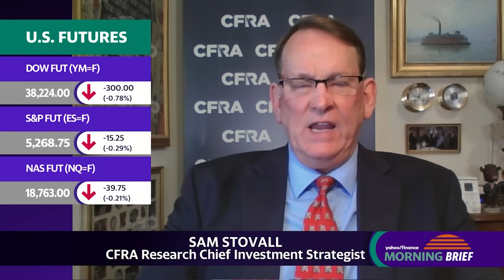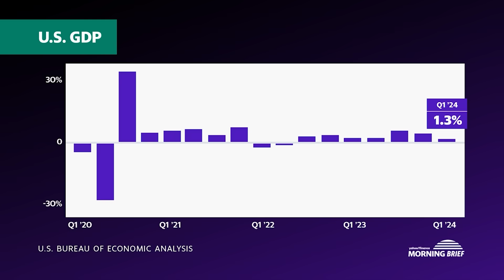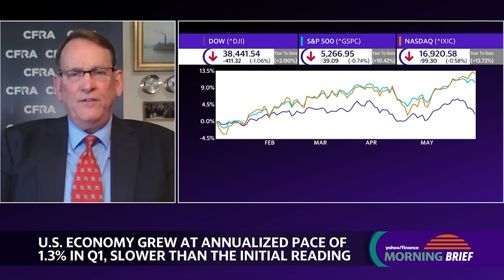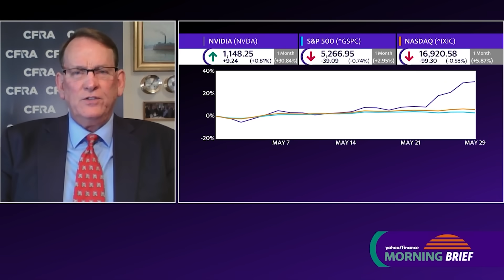What the latest economic indicators mean for Fed rate cuts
Stock futures (^DJI,^GSPC, ^IXIC) are in the red as investors digest this month's Gross Domestic Product (GDP) report, which fell below estimates. CFRA Research Chief Investment Strategist Sam Stovall joins Morning Brief to discuss how this GDP print could affect the Federal Reserve's next interest rate move.
Stovall notes that the GDP print is not nearly as important as the Personal Consumption Expenditures (CPE) report that will be released on Friday. The CPE print will provide a clearer picture of the impact of inflation on consumers, which Stovall adds is the most important factor as consumers make up about 70% of the overall economy.
He predicts the earliest rate cuts from the Fed could be in September, but it may be unlikely: "We have been saying for a while that we thought we'd get two cuts this year: September and December. But I would tend to say that we are becoming less confident about the start in September, so certainly a concern that investors have to deal with right now."
About Yahoo Finance: